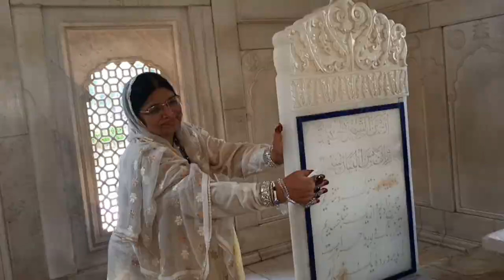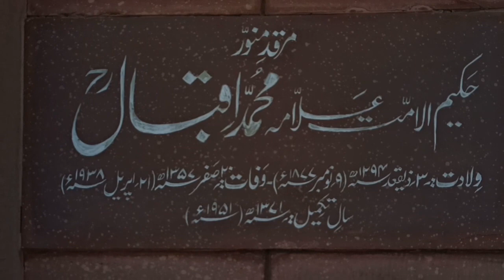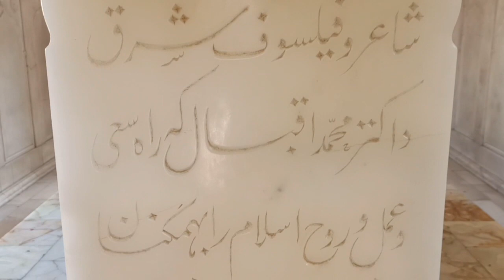Allama Iqbal Ki Padaish Se Pehly Kabooter Ka Khawab | 9 November 2022 Iqbal Day Celebrations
allama iqbal poetry in urdu iqbal day shayari
iqal day whatsapp status 9 november  happy iqbal day
allama iqbal ne jo khwab dekha wo uth kar sub se pehly kis ko btaya
Allama iqbal 145 birthday anniversary updates
biography of allama muhammad iqbal dr israr ahmes viewa
allama iqbal birth day anniversary guard changing cermony at iqbal tomb
allama iqbal ka waqia